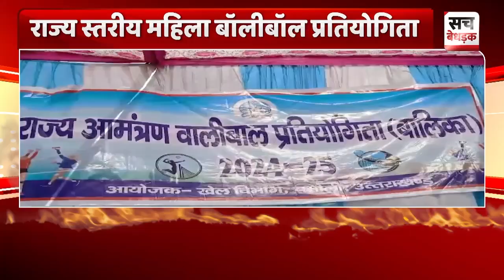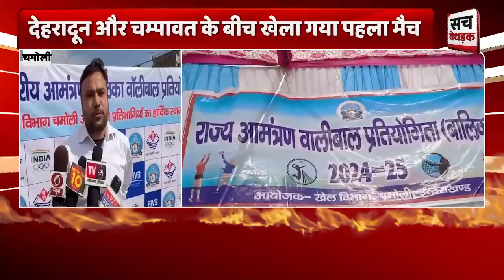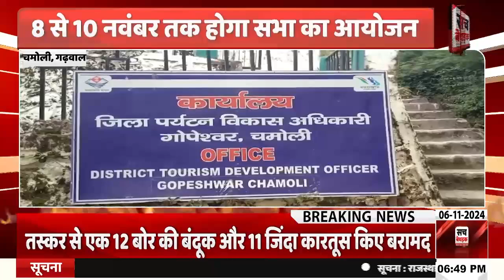6:30 बजे के बुलेटिन में देखिए UttaraKhand की छोटी-बड़ी खबरें एक साथ | 06 November 2024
About Video: 6:30 बजे के बुलेटिन में देखिए UttaraKhand की छोटी-बड़ी खबरें एक साथ | 06  November 2024